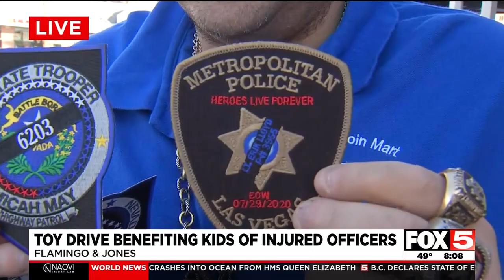NEVADA COIN MART 6TH ANNUAL TOY DRIVE 11-18 KVVU || NevadaCoinMart.com